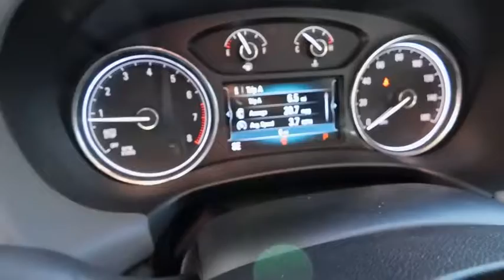2018 Buick Enclave Wilson, Rocky Mount, Raleigh, Wake Forest, Zebulon, NC 13417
2018 Buick Enclave